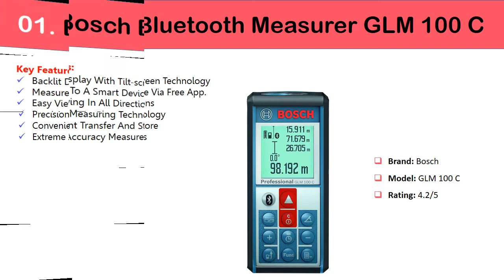✅ 5 Best Laser Measure 2022 | Best Laser Measure for Floor Plans💦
* Best Laser Measure 2022 | Best Laser Measure for Floor Plans💦
5. Bosch GLR825 Laser Distance Measurer
4. Fluke 414D Laser Distance Meter
3. Leica DISTO Laser Distance Measure
2. Bosch GLM165-10 Laser Distance Measure
1. Bosch Bluetooth Enabled Measurer GLM 100 C